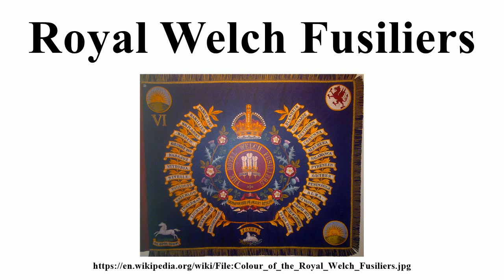Royal Welch Fusiliers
Image-Copyright-Info
Author-Info:   Jza84

Image-Copyright-Info